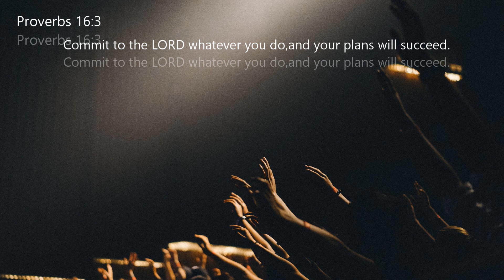FRIENDS OF JESUS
My first video about my youtube channel..